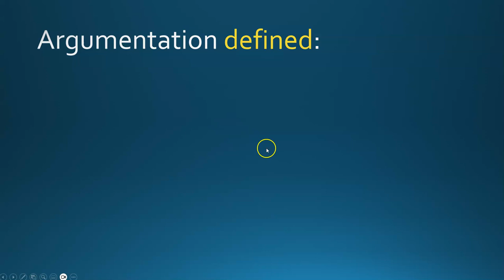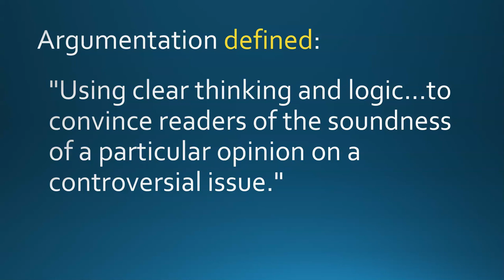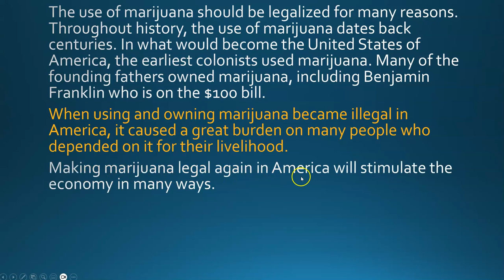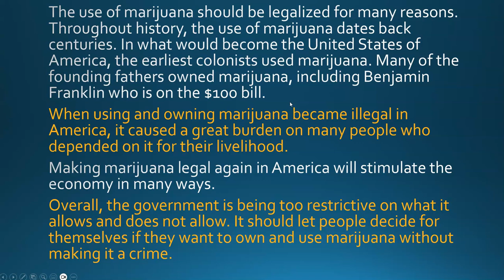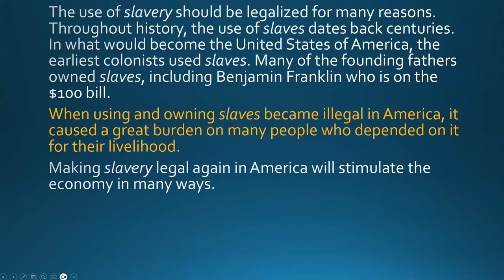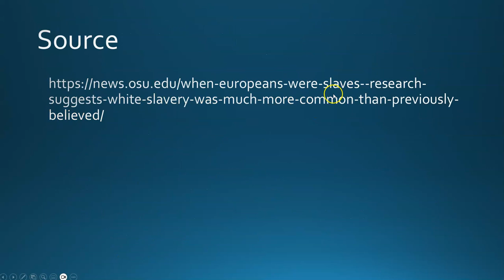Legalizing Marijuana: Good or Bad Arguement?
This video looks at an argument for legalizing marijuana and whether or not it is effective.

Hey! If you liked this video, you might like the other works I've done. I'm an author that uses the pen name J. Lloyd Morgan. My author website is
Also, you can get any of my books from Amazon.